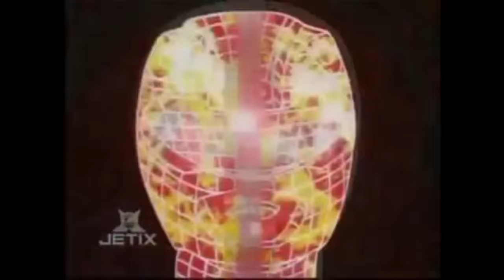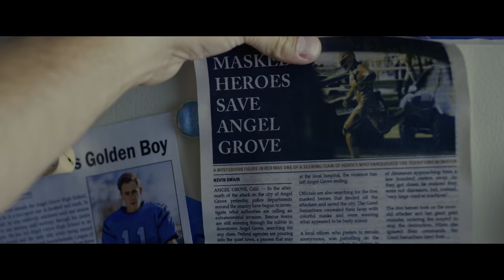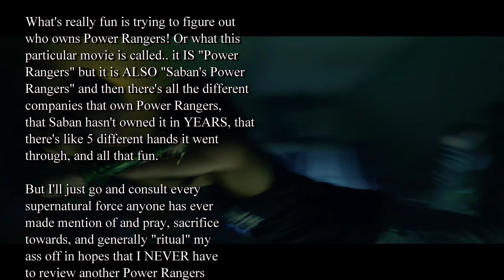Saban's Power Rangers Review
The dark and gritty reimagining of the bright and colorful campy as ever Saturday morning show, Power Rangers (aka Saban's Power Rangers) wondered hey what if we did THAT.. but horrifying? Also, with those real world drama points that are all the rage these days. They wondered that for like 90 minutes before the movie even kicks off.